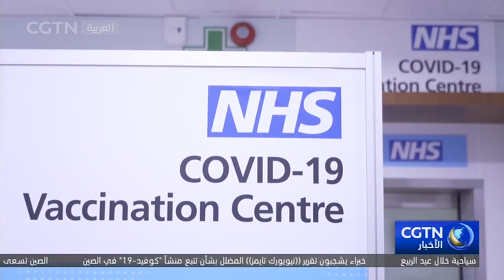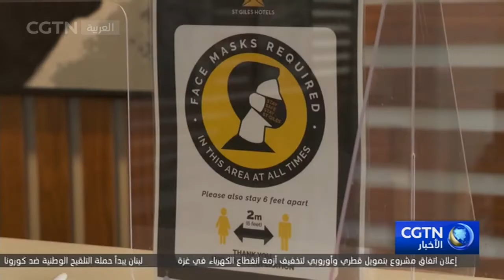المملكة المتحدة تعلن إكمال تطعيم أكثر من 15 مليون شخص بجرعة اللقاحات الأولى المضادة لكورونا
أظهرت بيانات صادرة عن وزارة الصحة العامة والرعاية الاجتماعية في بريطانيا يوم الأحد أنه خلال الـ 24 ساعة الماضية، وصل عدد حالات الإصابة المؤكدة بفيروس كورونا الجديد في البلاد إلى 10972 حالة مع 7166 حالة وفاة.